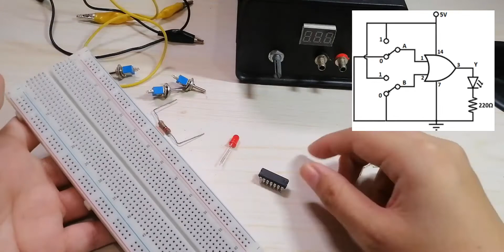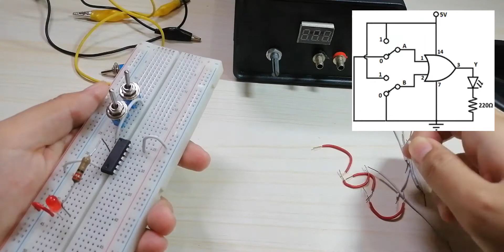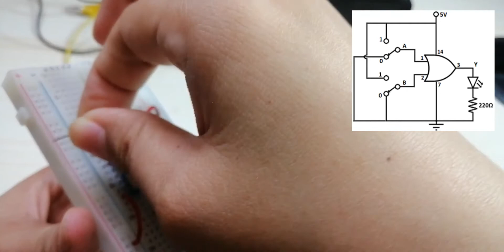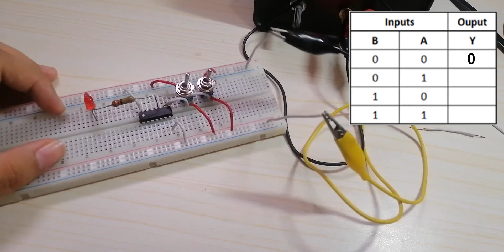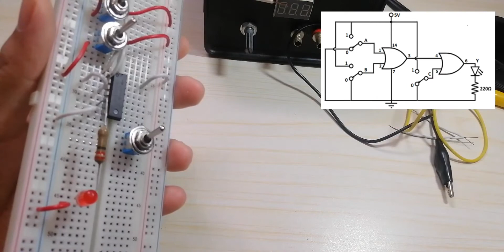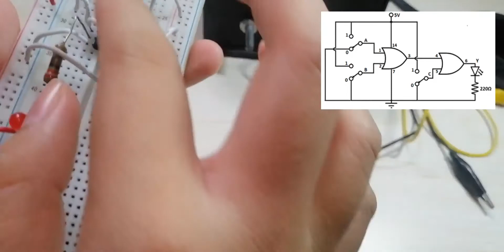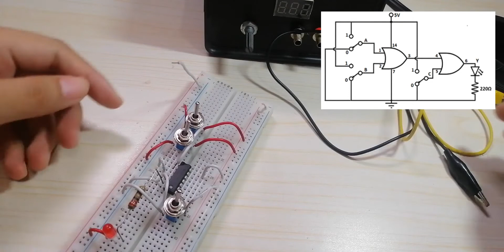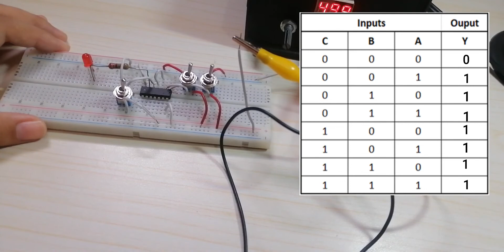Logic Gates | OR Gate Practical on Breadboard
The OR gate gets its name from the fact that it behaves after the fashion of the logical inclusive "or." The output is "true" if either or both of the inputs are "true." If both inputs are "false," then the output is "false." In other words, for the output to be 1, at least input one OR two must be 1.